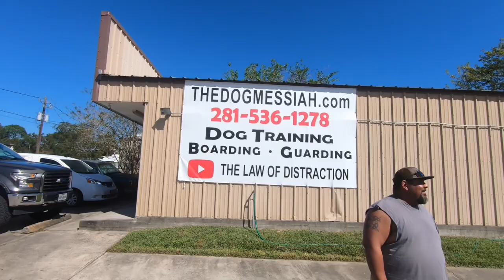Once Leash Crazy Schnauzer Puppy’s Newfound Pep In Her Step! | Pepper pt3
Check out Amazing Dog Cookies ( For Humans ) & More Now!

Watch Mighty Cane Corso Esau Square off With Dancer Video in Full!

Training dogs from all over the country from the Houston Texas area! We offer effective hour long classes, consultations via zoom, phone, FaceTime and more! Starting at $25!

Pick up and drop off available across the country! Dogs can be flown into Houston and after meeting training criteria be flown home with custom instructions, guidelines and all tools you need to succeed!